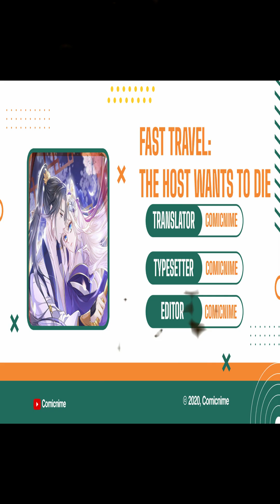【Sub.Indo】Host Looking for Death Chapter 32 & 33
Genre : Martial Art, Comedy, Drama, Fantasy, Historical, Romance, Shoujo
Author : iCiyuan动漫
Status : On Going
Sinopsis :
Dia adalah paman kecil yang dingin dan tidak berguna di Sekte Yunxian. Di permukaan, dia tenang dan berangin, tetapi sebenarnya dia bertanggung jawab atas tugas sistem dan membunuh para bajingan yang tak terhitung jumlahnya. Dia adalah pembunuh sebenarnya di balik serial sekte tersebut Murid tetuanya, seorang jenius dalam membudidayakan makhluk abadi, dingin dan pantang, diperintahkan untuk menyelidiki pembunuhan sekte tersebut, tetapi detak jantungnya selalu meningkat secara tak dapat dijelaskan saat menghadapinya. Saat rahasia sekte yang telah lama tersegel secara bertahap muncul, kebenaran berdarah di baliknya akhirnya terungkap, dan bagaimana dia harus memilih?
Translate by ComicNime
Untuk mensupport channel komik ini..

★COPYRIGHT / LICENSING★